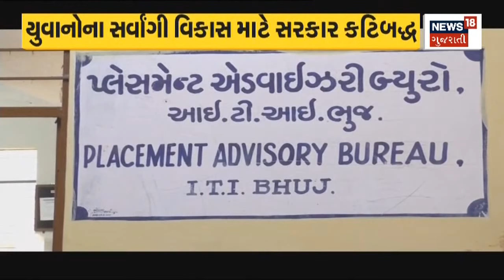Pavagadh : આધુનિક સુવિધાઓ સાથે સજ્જ યાત્રાધામ | News18 Gujarati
PM Modi News : પ્રધાનમંત્રીના સંકલ્પથી પાવાગઢની કાયાપલટ. ભવિષ્યમાં નવા પ્રકલ્પોનું આયોજન. આધુનિક સુવિધાઓ સાથે સજ્જ યાત્રાધામ. યાત્રાળુઓ માટેની સુખ સગવડમાં કરાયો વધારો.